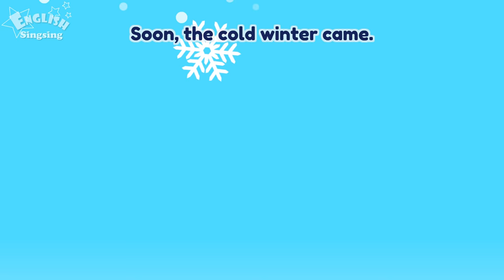The Ant and the Grasshopper - Fairy tale - English Stories (Reading Books)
Hello! This is our new series 'Fairy Tale'. Meet various characters in a  fairy tale! Then read along and study English.

Listen!  - 0:03​​​​​
Follow after me! - 02:50​
Now your turn! - 07:54